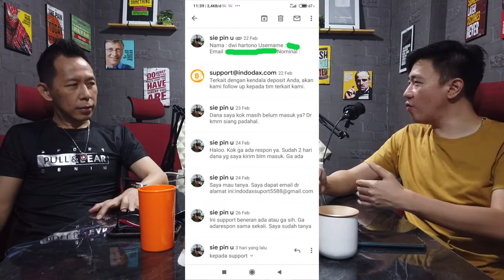DEPOSIT DI EXCHANGER CRYPTO INDONESIA YANG TIDAK KUNJUNG MASUK - siepinu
Pengalaman pertama di dunia crypto,semoga tidak terjadi kepada teman2 yang menontonnya.